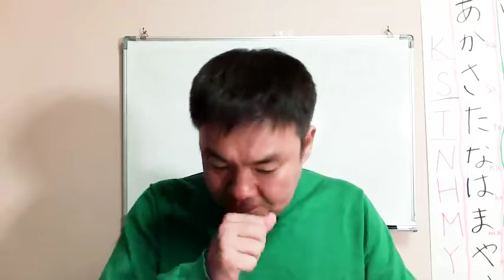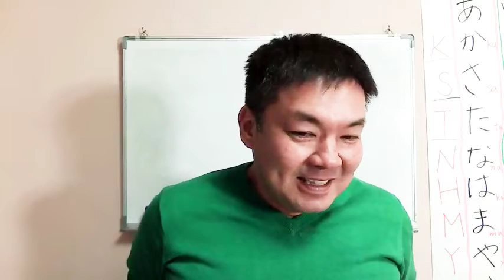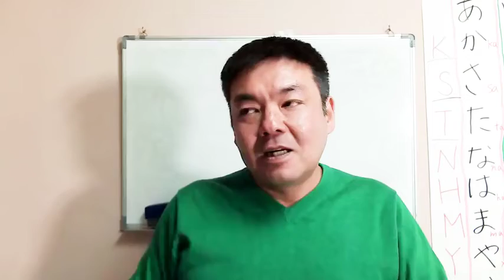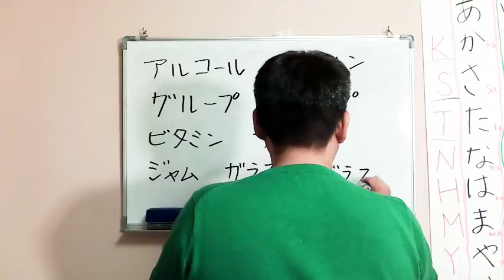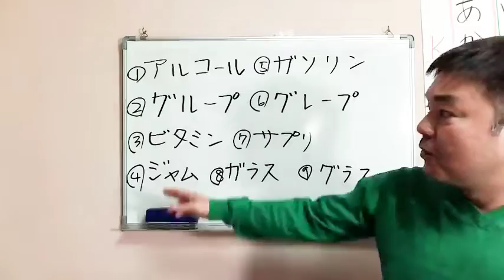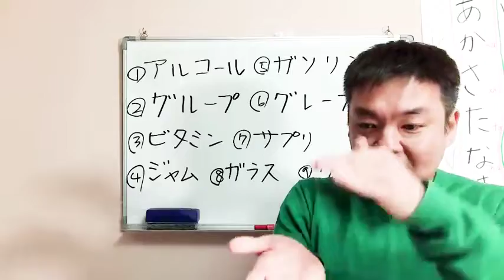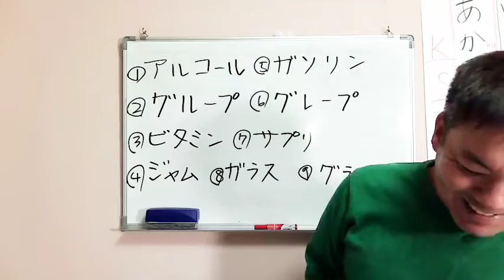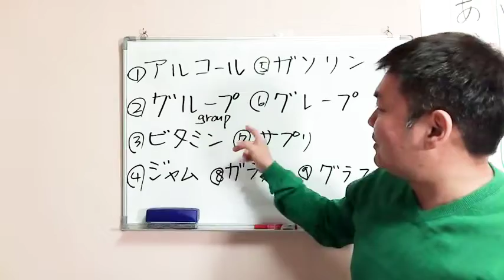Katakana vocabulary in JLPT N4/N5 vol.1